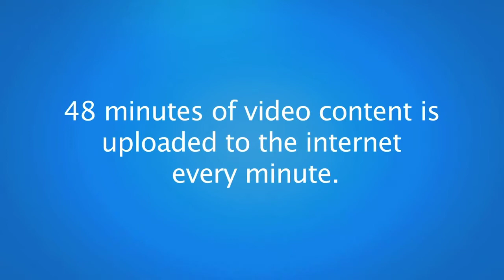iQuantum Showreel 2012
iQuantum Digital Marketing offers professional, cost effective online video solutions to help you engage your clients and turn hits into leads.
With full HD video capabilities and a targeted digital marketing strategy we can help you expand your audience, improve your website traffic, and keep you on the cutting edge of digital marketing.

To find out more about iQuantum Digital Marketing strategies check out our